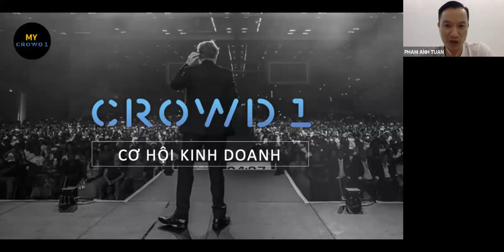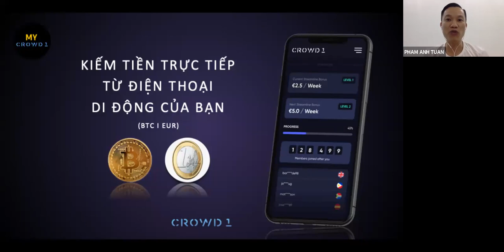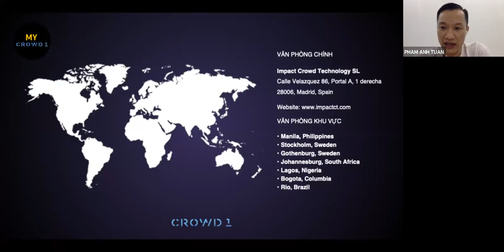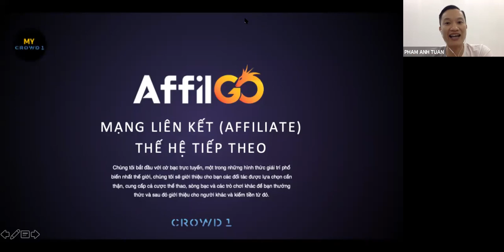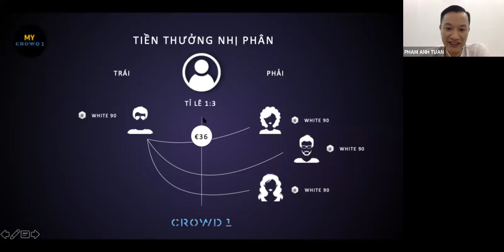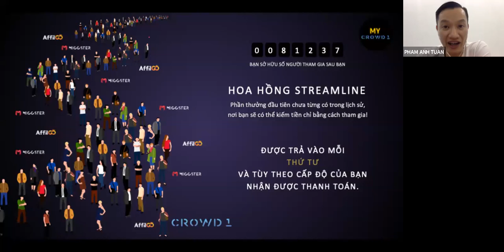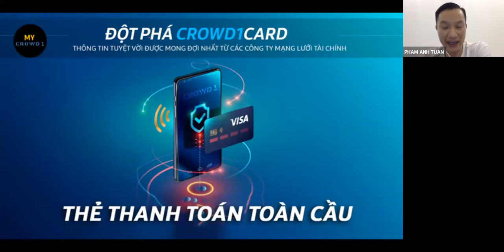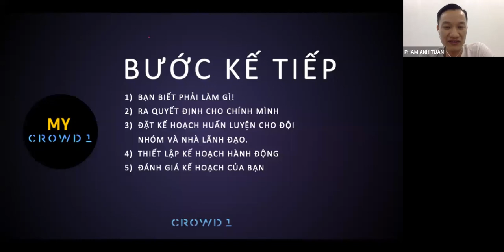🌏 CROWD1 - PAT SƠ LƯỢC DỄ HIỂU NHẤT TỪ TRƯỚC ĐẾN NAY